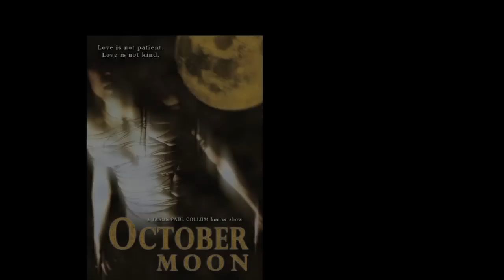Sympathy Pains: The Making of Shy of Normal - Part 1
Interview with Shy of Normal co-writer/director Jason Paul Collum on the making of the film.

Clips from Shy of Normal, October Moon, and October Moon 2: November Son used with permission by Tempe Video

Music used with permission by Jessica Fogel